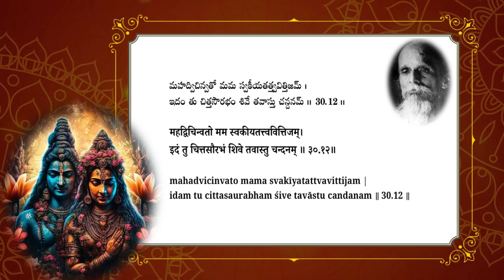Uma Sahasram_30| ఉమా సహస్రం|With Subtitles |Kavyakantha Sri.Vasishtha Ganapati Muni's Sanskrit Works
ganapatimuni hindudevotion sanatandharma sanskritslokas devotional Kavyakantha Sri Vasishtha Ganapati Muni's Uma Sahasram, rendition with telugu, English & Devanagiri subtitles. 116th year of UMA SAHASRAM

Sri. Ganapati Muni composed Uma Sahasram starting from Kartika Krishna Sashti, 26/11/1907 (exactly today as per Hindu Calender) and completed it on Margasira Suddha Ekadasi (15/12/1907).So, we intend to upload each stabaka as a single video, a total of 40 canto's will be uploaded by Margasira Suddha Ekadasi of 2023.

Uma Sahasram is the magnum opus of Sri.Ganapathi Muni. He decided to compose a thousand verses in praise of the vedic goddess UMA, to express his gratitude for her grace in giving him ‘Sri Bhagavan Ramana Maharshi’ as GURU. This magnanimous work was the essence of his penance and experiences. This work was composed in ‘Mango Cave’ (Chyuta Guha) on top of Holy Arunachala Hill.

Sri. Ganapathi Muni has taken a vow to complete the thousand verses in 20 days. The structure of the stora/Hymn is that the 1000 verses are divided into 10 Satakams having 100 verses each and each satakam has 4 Stabakams having 25 verses in each. Thus, there are 40 Stabakas or Cantos in Uma Sahasram. Sri. Ganapathi Muni has used 29 different Vedic metres/Chanddhas/Chandas, praising Goddess Uma in her various forms & names is praised & worshipped as ‘Divine Mother’.

After starting the composition on 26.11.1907 (stava deeksha) a severe whitlow on the writing finger of his right hand has caused serious obstruction to the work. Sri.Ganapathi Muni could not write anymore, and he prayed mother and was wondering the reason for this obstacle. By the grace of Divine Mother the finger healed quickly and writing was resumed but by the morning of the last day which is 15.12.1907, still 200 verses are to be composed which is 8 Stabakas or Cantos in different vedic metres. He appointed 5 scribes and started dictating one verse from one stabaka in a different vedic chandhass to one scribe, and another verse in a different vedic chandhass to another scribe and so on… i.e., 5 stabakas at a time to 5 scribes. While he was feverishly dictating the verses, Sri. Bhagavan sat behind Sri. Ganapathi Muni in silence. After completing all the 200 verses by the midnight, Sri. Bhagavan has asked Nayana, ‘Have you written down all that was said?’ and Nayana bowed to Bhagavan and said ‘Yes, I have dictated all that was said by your grace’.

The above incident shows the importance of this stotra in the life’s of Sri. Bhagavan and Sri. Ganapati Muni (Nayana). Why this work has been referred to as his life-long work is because he revised this Uma Sahshram 7 times by addition/modification of verses with his spiritual experiences in Tapas. He was doing 8th revision before he left the mortal frame.

Uma Sahasram is full of profound secrets of Vedas. Sri.Ganapathi Muni has revealed the essence of vedas, Upanishads, tantra, yoga in a clear manner helping every aspirant. Each verse is a mantra that reverberates the infinite power of Divine Mother. The ‘Divine Mother’ in her true form is purely worshipped with these verses. Several devotees of Sri. Bhagavan and Sri. Ganapati Muni (Nayana) had experiences of Divine Mother asking them to sing a particular verse from the Stotra.